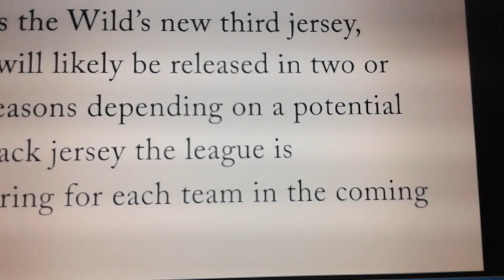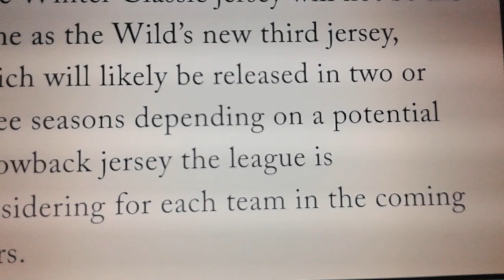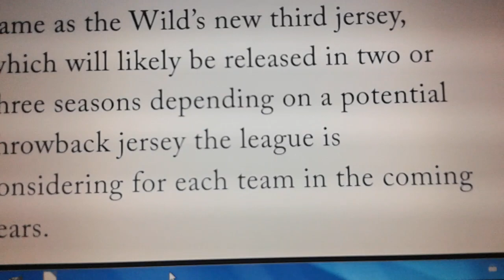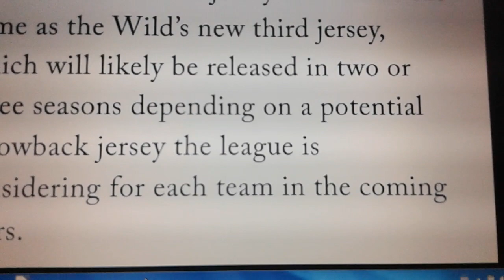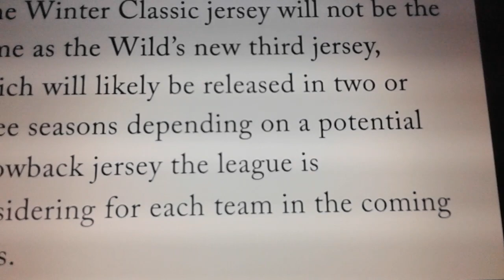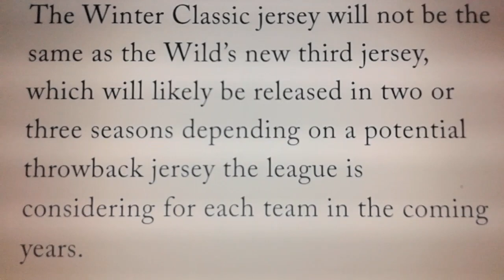My Thoughts On A Rumour That The NHL Could Be Planning A League-Wide Throwback Uniform Program